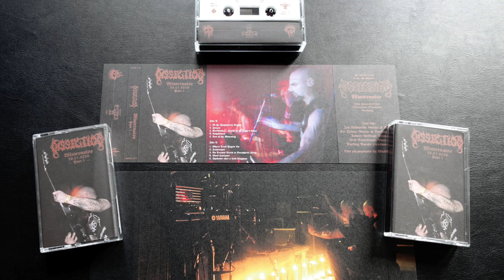Dissection - B5 - Shadows Over a Lost Kingdom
From the I am the Great Shadow boxset.
Winternoise Part I

Recorded from a Pioneer CT-F1000's headphone output to Reaper. No preamp coloring.